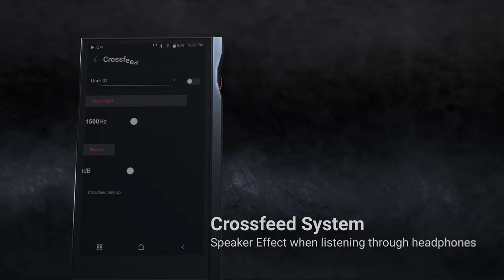Astell&Kern KANN ULTRA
Introducing the Astell&Kern KANN ULTRA, Fueling Your Sound.

KANN ULTRA, the 5th product in the KANN series, continues the success of the KANN series by providing the highest output of any Astell&Kern player, the inclusion of Triple Output Sound, and an optimized processor and UI/UX to make it even easier to enjoy clear sound performance.

With four Gain Modes that provides up to 16Vrms of desktop Hi-Fi level output and sound, and ES9039MPRO Dual DAC chips, KANN ULTRA perfectly powers many of today's headphones with high resolution. A separate Pre/Line Out allow users to enjoy the sound with a variety of different devices.

-Triple Output Mode Featuring Separately Configured Circuit and Amplifier Designs
-HEADPHONE OUT / PRE-OUT / LINE OUT
-Next-generation Octa-Core processors with significant high-performance improvements
-Supports 4 preset gain settings with ultra-high output up to 16Vrms (Headphone Out)
-Equipped with ES9039MPRO Dual DACs
-Features Digital Audio Remaster (DAR) technology
-Supports playback up to 32bit/768kHz, Native DSD512
-Features Astell&Kern's unique TERATON ALPHA technology
-Battery 8,400 mAh (up to 11 hours of playback)